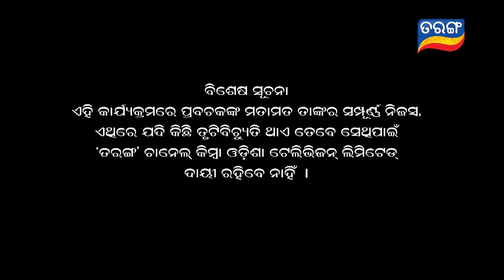Baya Gita - Pandit Jitu Dash | Full Ep 337 | 6th Sep 2019 | Odia Spiritual Show | Tarang TV